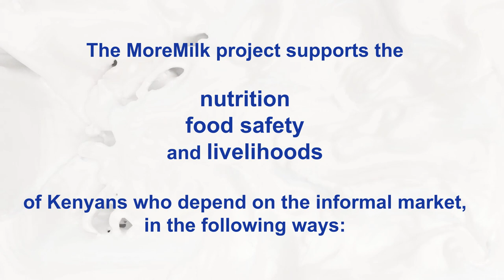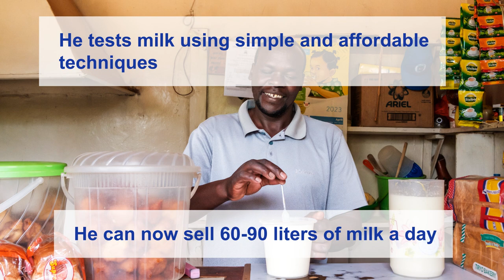The MoreMilk project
Safer milk, more sales, healthier children. The MoreMilk project worked with milk vendors in the informal sector and their customers in and Kasarani sub-counties, in Nairobi, Kenya between October 2019 and December 2020. The study was conducted by the International Livestock Research Institute (ILRI) and partners.

The project aimed to improve the quality and safety of milk sold in informal markets and increase milk revenues for milk vendors, and improve nutrition through milk for children under 4 years. It trained milk vendors on milk handling, milk quality, safety, and in business skills and marketing, and monitored milk quality, business performance of milk vendors, and milk intake and nutrition status of children over 12 months.